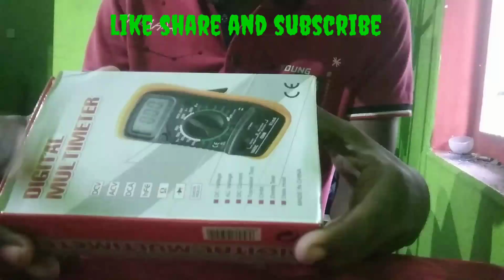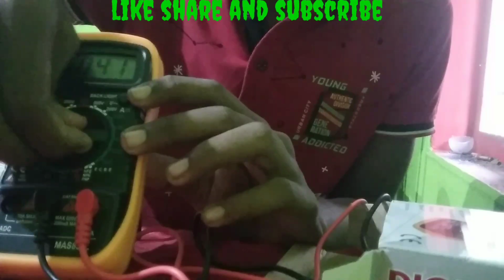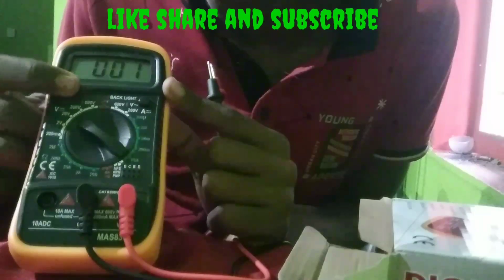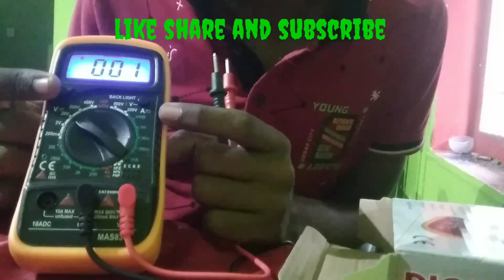multimeter unboxing | best multimeter of electronics | multimeter unboxing and use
Hello friend's main mahabir
--- mahabir electronics--- channel me aapka swagat hai is channel par aapko Mechanical,technical maintenance,repairing, intersting, experiment etc.video milti rahengi,wo bhi Hindi me,to hamare sath Jude rahiye aapka bohot bohot shukriya.                                                                                     Thanks a lot ---mahabir electronics ---